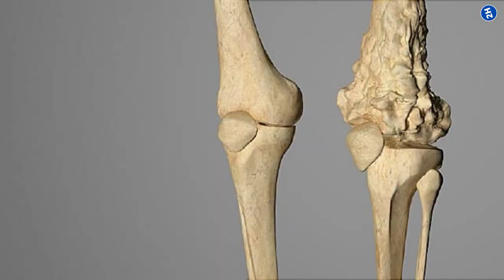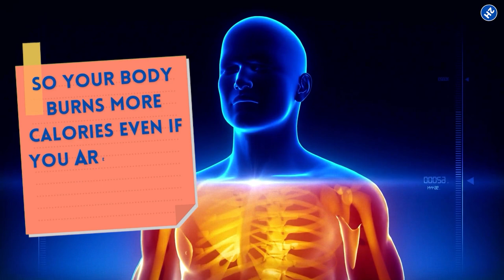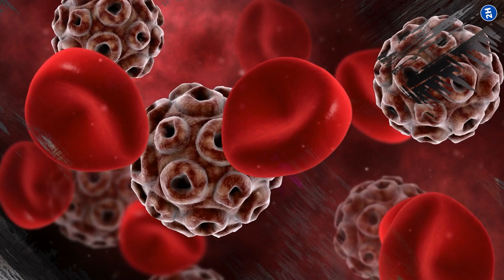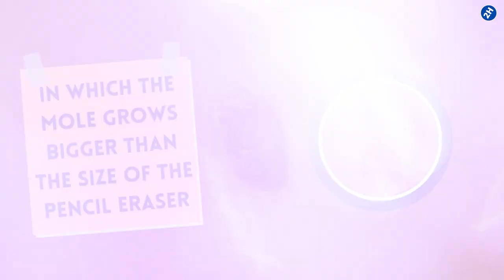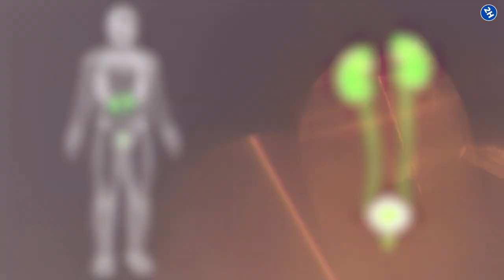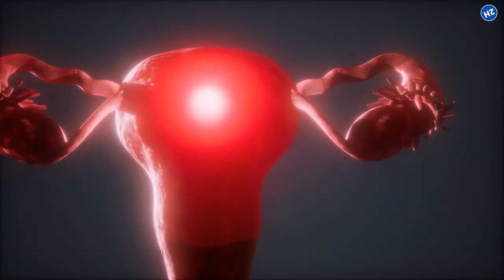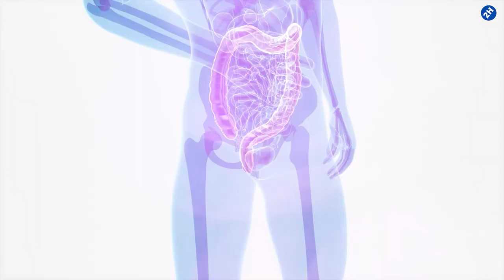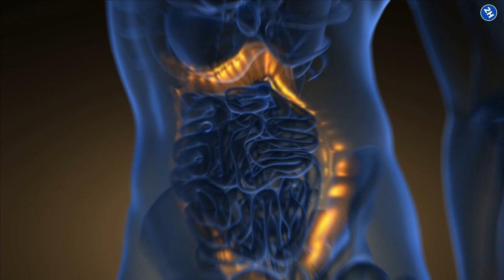12 Cancer Symptoms You Are Not Aware Of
If you or a loved one has been diagnosed with cancer, it's important to be aware of the symptoms and signs of the disease. In this video, we discuss 12 cancer symptoms that you may not be aware of. From changes in appetite and weight loss to fatigue and difficulty swallowing, these symptoms can be early indicators of cancer. If you experience any of these symptoms, be sure to see a doctor for a diagnosis.

✅ Pain
Persistent pain is one of the main warning signs. Pain can be due to a multitude of reasons that may not be cancer. However, if the constant pain does not subside even after taking medication, you should go for a checkup. Cancers such as bone cancer are pretty painful.

✅ Weight Loss
Weight loss without working out or decreasing appetite is what we all wish for, right? Losing a few inches or pounds is normal, but it might be an alarming situation; if you experience significant weight loss. According to the American Cancer Society, unexplained weight loss of 10 pounds or more could be one of the early signs of cancer.

✅ Fatigue
If you feel exhausted and drained even after taking the test, It is a red flag. Normal fatigue and exhaustion after a long day at work are fine, but the constant fatigue that does not subside with time is risky.

✅ Fever
Fever is mainly caused by colds or flu and goes away after a week. If you experience recurring fever for more than three days without any reason, it could be a warning sign.

✅ Skin Changes
Changes in the skin also provide clues to the onset of cancer. If you notice unusual new moles, bumps, or marks on your body, then visit your doctor as soon as possible. If your skin is darkened, looks yellow, itches a lot, or has more hair than usual, then it could be a visible sign of ovarian, liver, or kidney cancer.

✅ Unusual Bleeding
If you experience bleeding in unusual areas, it might be a severe sign of cancer. Cancers such as rectal or colon cancer cause blood in the stool. Tumors on your urinary tract also cause blood in your urine. Irregular periods and pain can also be a cause of cancer.

✅ Oral Changes
Oral sores, lesions, and bumps are the most painful symptoms of cancer. Some people notice persistent white and red spots on their tonsils, gums, and mouth.

✅ Chronic Cough
If you experience chronic coughing for more than two weeks without any reason, it might be a sign of lung cancer as the cancerous cells obstruct the airways in the lungs, making you cough.

✅ Changes in Bathroom Habits
If you experience persistent constipation or diarrhea, it might be a sign of prostate, colon, or bladder cancer. Other cancer signs include blood in stool or urine, black stool, and frequent urination.

✅ Excessive Bruising
Blood cancers are usually diagnosed by the formation of a large bruise on your body, without any cause. If you bruise your shin after bumping into a table, it is nothing to worry about.

✅ Excessive Bloating
Bloating after eating spicy food or working out is fine. Still, if you experience consistent bloating for more than two weeks, it may be an ovarian or gastrointestinal cancer.

✅ Anemia
Anemia results due to a lack of red blood cells in the body. Red blood cells are formed in the bone marrow, and any issue with the marrow can lead to inadequate red blood cell formation. Cancers such as lymphoma and leukemia cause inflammation and damage the bone marrow.

⏰TIMESTAMPS:
0:00 Intro

12 cancer symptoms you are not aware of